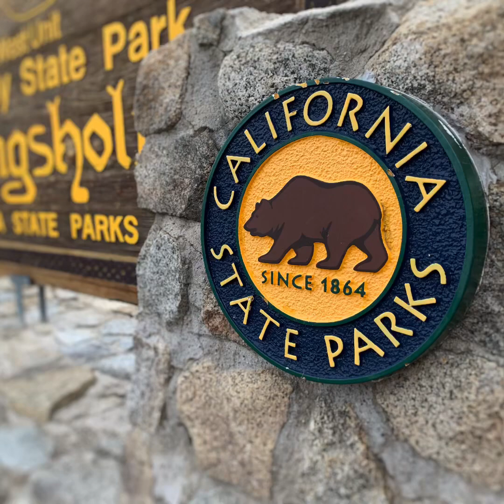South Lake Tahoe Vikingsholm Lower Eagle Falls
Day 2 in Lake Tahoe Vikingsholm and Lower Eagle falls.